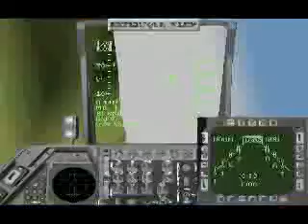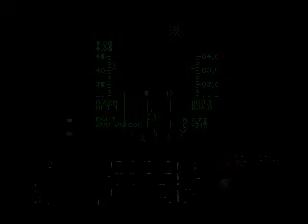Strike Commander - Part 52 - Rhode Island mission #2, Pt 1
Objective: Take out Rhode Island coast guard

First mission where you actually have to engage PT boats and Destroyers. Mavericks and MK-82s are the best to take out those ships.

Like usual there will be some air force guys to engage you. Some F-18s and F-16s will show up when you go feet wet. Of course, F-16s will give you more trouble than Hornets so be careful.

At sea, take out Destroyer boats first. Those are marked as square in your little radar and will fire missles at you. There will be one Destroyer in each group. Also take out couple PT boats and mission will be complete.